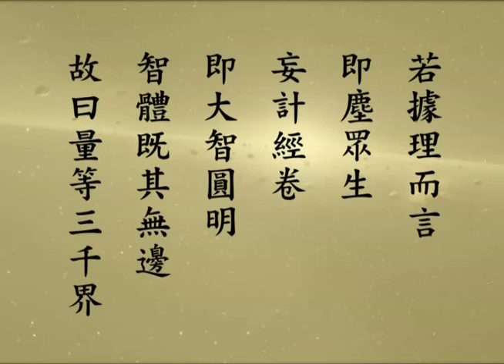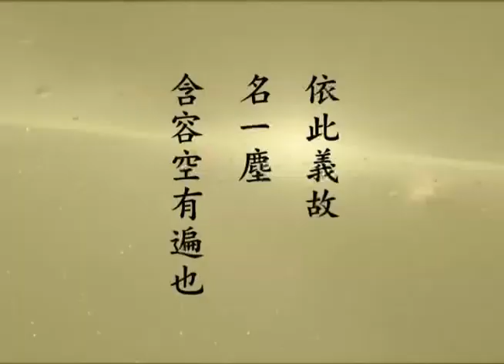修華嚴奧旨(妄盡還源觀)-051